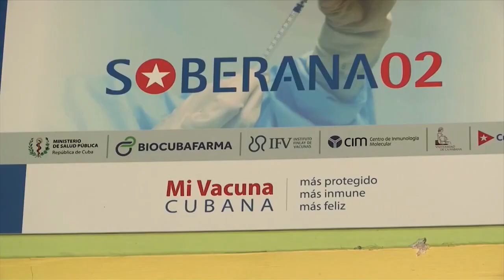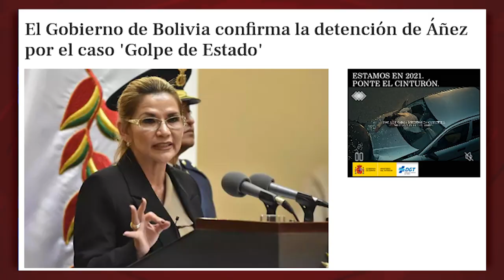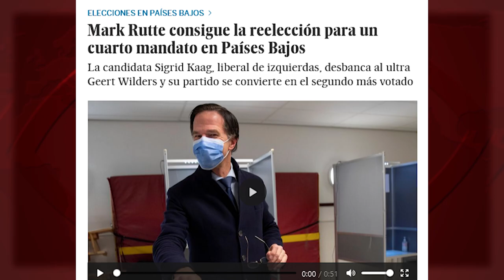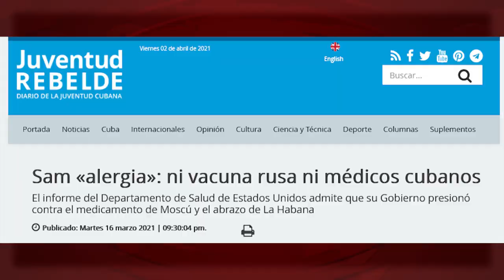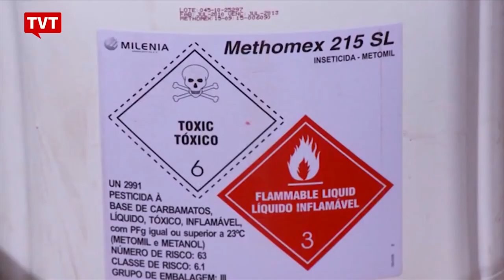Cuba: ¿último o primer país en vacunar?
(+Italiano/Français/ Deutsch/Ελληνικά/Inglés)

Kuba: das letzte oder das erste Land beim Impfen?
Cuba: l’ultimo o il primo paese a vaccinare?
Cuba : dernier ou premier pays à vacciner ?
KOYBA: TΕΛΕΥΤΑΙΑ ‘Η  ΠΡΩΤΗ ΧΩΡΑ ΣΤΟYΣ ΕΜΒΟΛΙΑΣΜΟΥΣ
Cuba: last or first country to vaccinate?

Todo lo que parezca “hablar bien” del sistema cubano es, en general, censurado. ¿Leemos que, en Cuba, en relación a su población, hay 40 veces menos muertes por Covid-19 que en Brasil o EEUU? No.